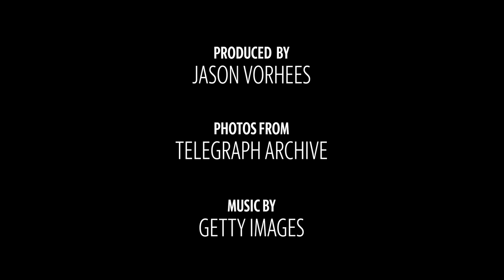Photos: Little Richard visits Macon throughout the years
Telegraph photographers photos of Little Richard visiting Macon throughout the years. The Macon native and iconic artist died May 9, 2020, at the age of 87.